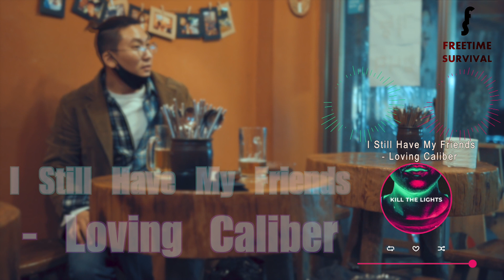[들려줄게] 30분. 추천 해주고 싶은 나만 알고 있는 듣기 편한 팝 플레이리스트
안녕하세요
여가생존 저만 몰래 듣고 있는 4번째 음악 플레이 리스트.
팝으로 가져왔어요

[00:00] The Sound of My Heart Breaking
[03:06] It’s Deja Vu - Elwin
[06:39] I Still Have My Friends - Loving Caliber
[09:29] Starkiller Base - SOAP!
[12:50] A Little Bit More - Deanz
[15:46] Alpha And Omega - Elwin
[18:42] Never Gonna Get Enough - Flux Vortex
[22:23] Nobody Loves Me Better - Sture Zetterberg
[25:12] Lost And Found - I’Min
[28:32] Our Song - Adelyn Paik

다음 주도 편하게 틀어 놓기 좋은 음악 플레이 리스트 챙겨 오도록 할게요!